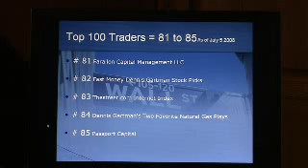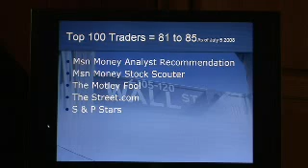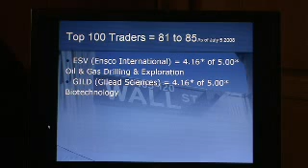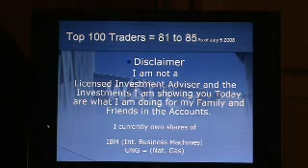100 Top Traders #81-85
Brian Mckeon discusses his investment strategies
Reviewing #81-#85
Of his list of Top 100 Traders
#81 Farallon Capital
#82 Dennis Gartman
#83 TheStreet.com
#84 Dennis Gartman
#85 Passport Capital